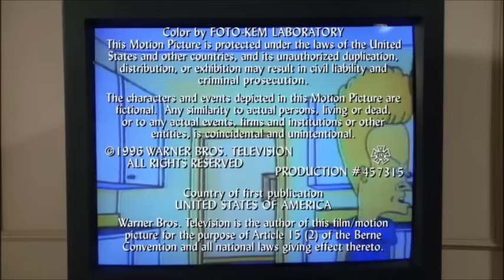FRIENDS - Joey and Chandler become lazy.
Friends 2X15